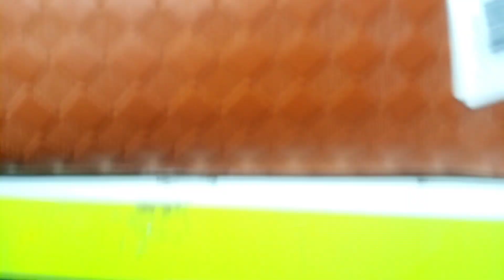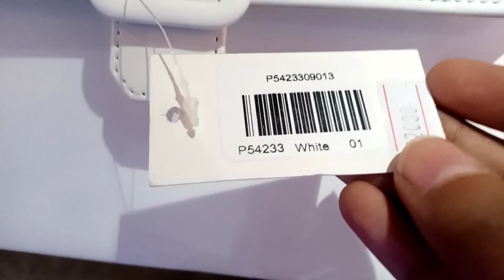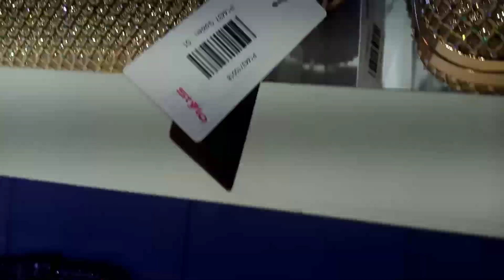Stylo sale 2022 - Stylo bags collection & bridal clutch - Stylo sale today